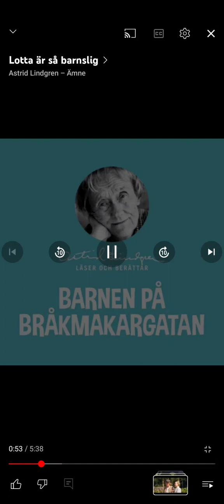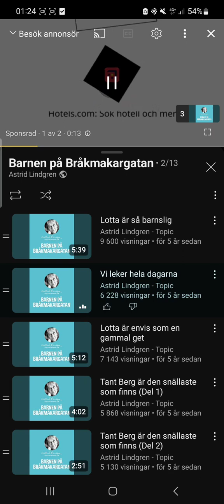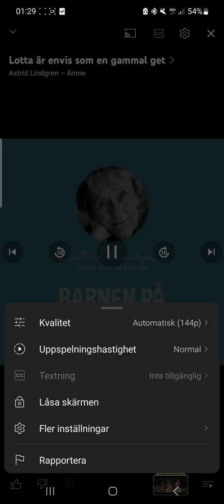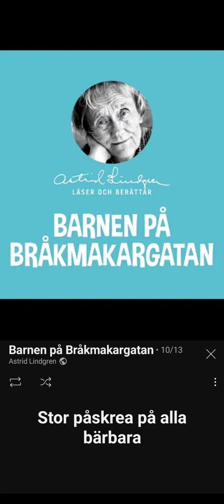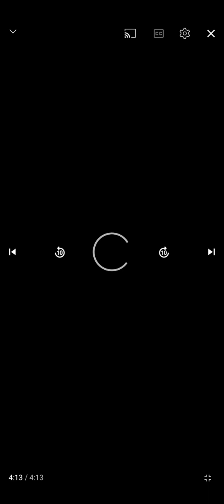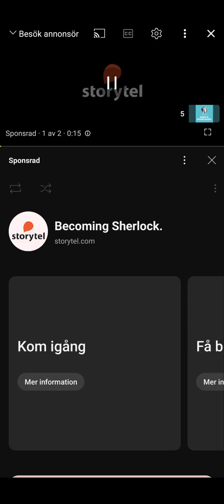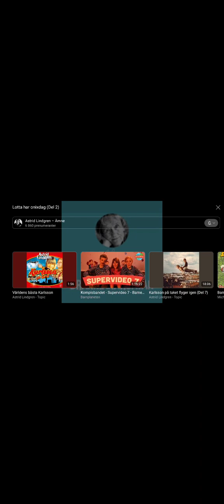Astrid lindgren läser Barnen på Bråkmakargatan